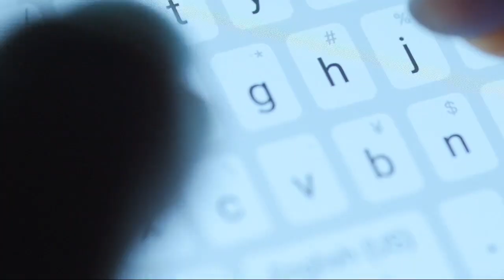Parents and students speak out after alleged comments by Virginia superintendent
Bedford County parents are speaking out after comments allegedly made to their students by the superintendent.

Parents said the comments were made during conversations about the district's new cell phone policy.